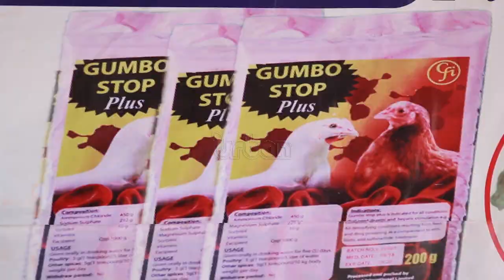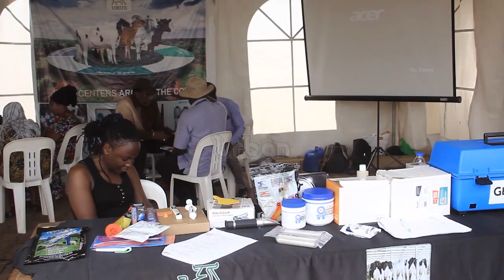Harvest Money Expo 2024 ends